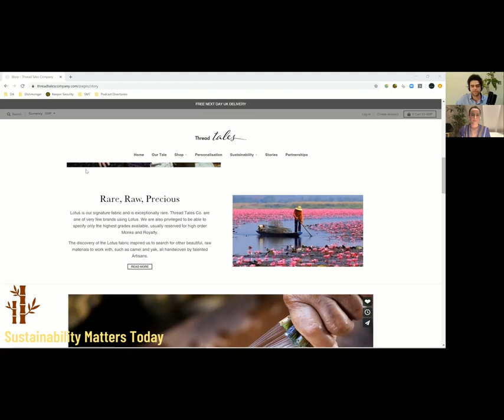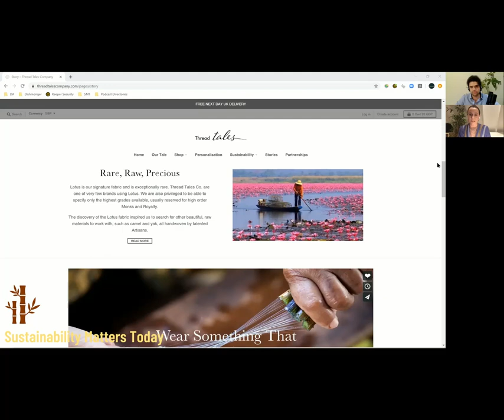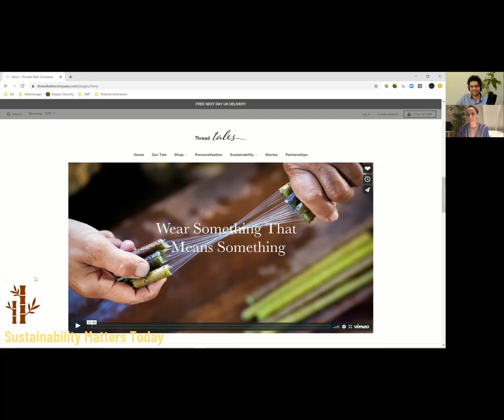Sustainable Fashion using Lotus Flowers | Thread Tales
In this episode of Sustainability Champions (formerly Sustainability Matters Today), I interview Katherine Maunder, Founder of Thread Tales and Champion of Ethical Fashion through Sustainable Practices.

Thread Tales is a luxury fashion brand that creates scarves, travel wraps and Kaftans using environmentally-sound fabrics.

Katherine is passionate about handcrafted raw materials to create unique designs, so she chose to make many of Thread Tales’ pieces out of their signature Lotus flower fabric.

The Lotus flower grows naturally in lakes in Myanmar and benefits from harvesting, which helps the crop renew each season. The clothes are then produced in Nepal using zero electricity, zero waste, and zero chemicals.

Thread Tales were recently awarded the Butterfly Mark by Positive Luxury for their company-wide commitment to strong environmental principles.

I hope you enjoy the episode!

Hosted by Daniel Hartz
Sustainability Champions